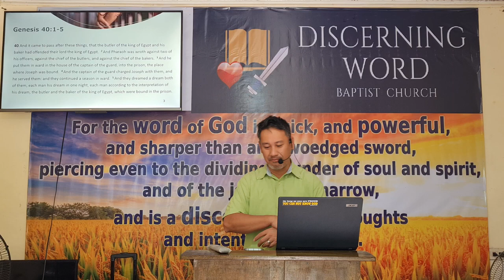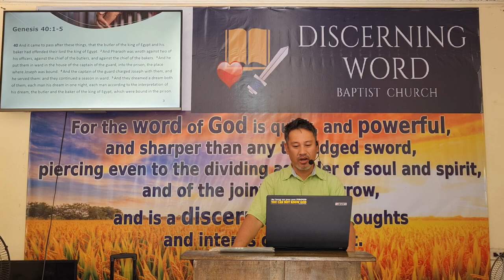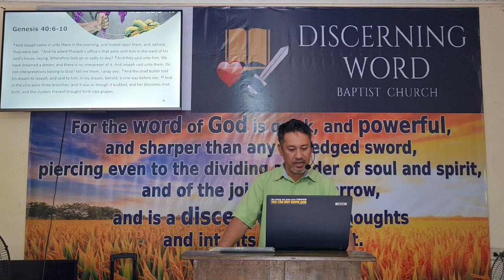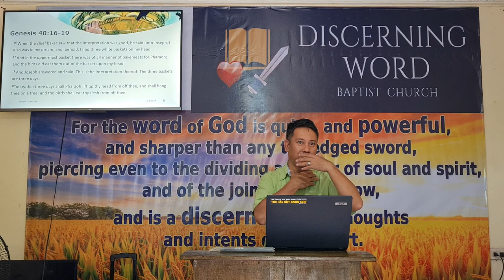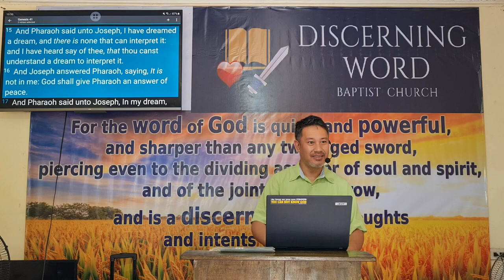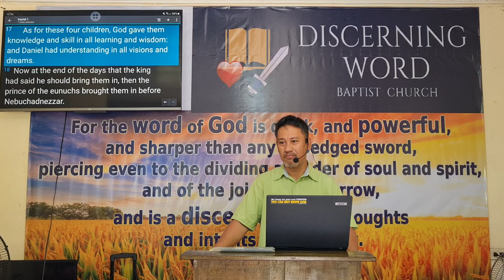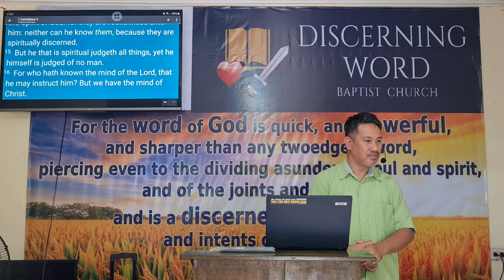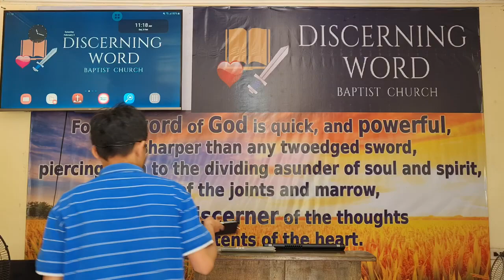Do not interpretations belong to God? - Genesis 40 (Baptist Preaching - Ph)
Do not interpretations belong to God? - Genesis 40

KJV-only
Soulwinning
Independent
Fundamental

20240203satjjxGen40